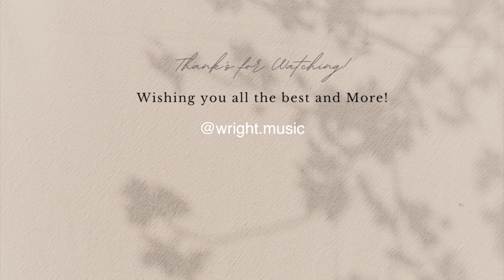VLOG: Performing at the Black women on Broadway Awards Event | Sentimental Chat :)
Performing at the Black Women on Broadway Awards Event | Sentimental Chat!

Sometimes I can't believe life is life! Did that make sense? probably not, but I  hope you know what I mean. Like, I would have never imagined in years that God would have given me the opportunity I had today and I am so grateful. Check out todays Vlog to see out the day went. Also, at the end of the video I a get a bit sentimental talking about my childhood.

I hope you enjoy todays Vlog and follow @Wright.music on instagram for daily content.

Nicole